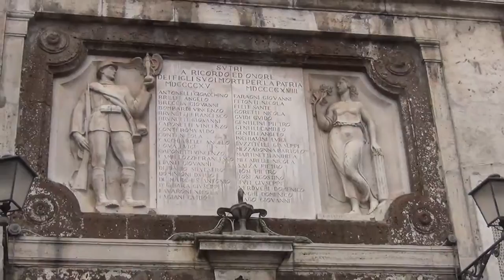Lazio: Una gita a Sutri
Ecco, finalmente, il video della gita a Sutri, paesino che si trova nella zona della Tuscia.